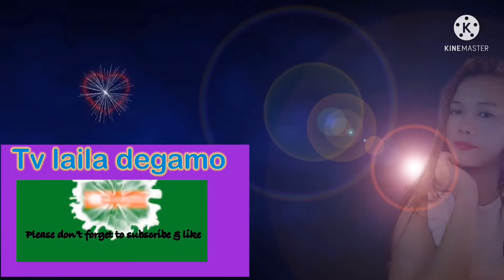Celebrating my birthday 🎂 may 10 2022 thanks god🙏